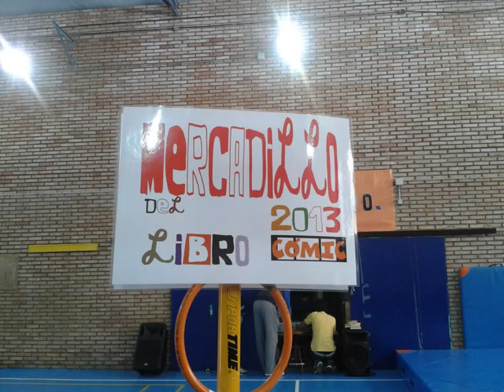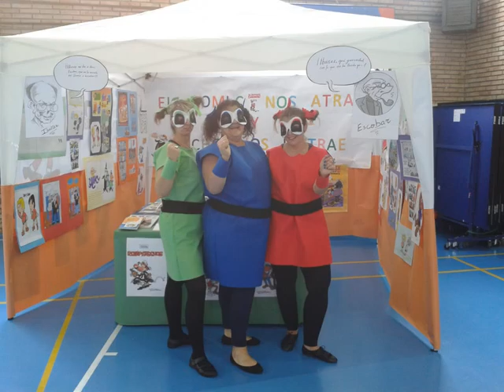2013 VII Mercadillo del Libro